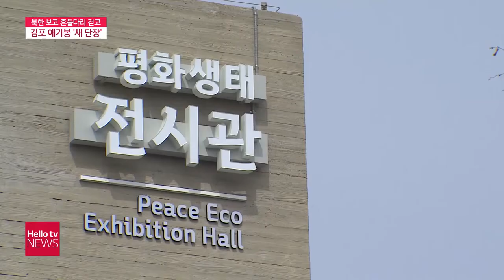북한 보고 흔들다리 걷고...김포 애기봉 ′새 단장′